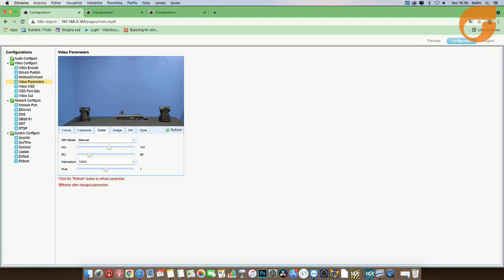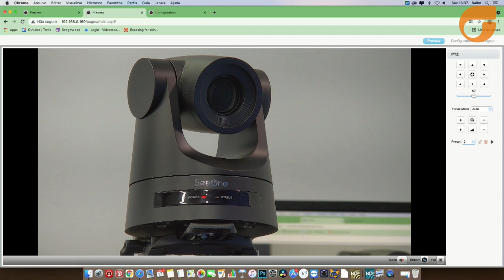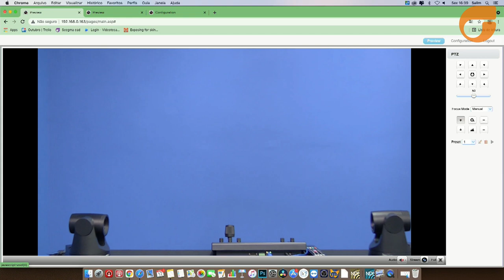Conheça a solução PTZ NDI da SeeOne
Saiba tudo sobre os principais usos e benefícios da câmera PTZ SeeOne NDI.